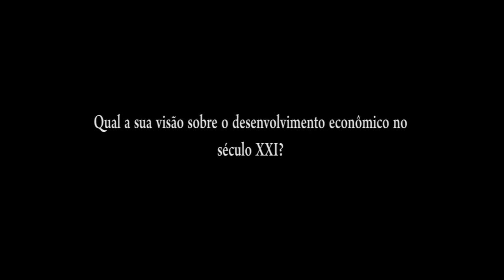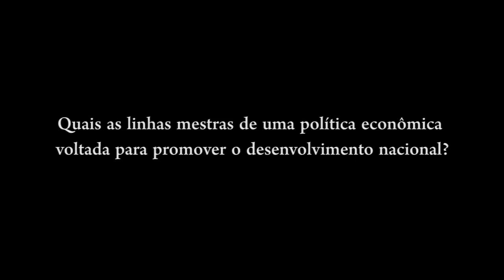NELSON MARCONI - Desenvolvimento econômico no séc. XXI